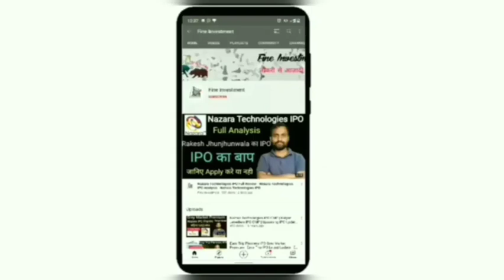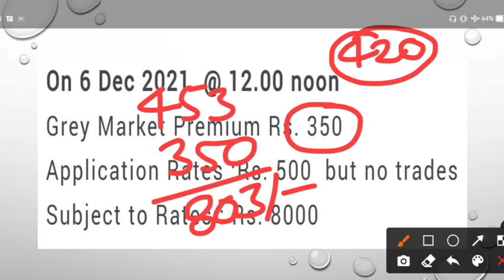Tega Industries IPO Premium | Tega Industries IPO Update | Fine Investment | Shubhansh Chaurasia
Hello friends

                                         About Us

                      Open Demate Account Now(1st Preference)

                     Paytm Money(2nd Preference)

 Get Upto ₹150 Free ETF
Free Digital KYC
Free Brokerage worth ₹300
₹10 Per Trade Indraday & F&O
Zero Delivery Brokerage

                              Zerodha Demate Account

share analysis,
financial news,
grey market premium update,
upcoming ipo,
upcoming ipo news,
share information,
share update,
trading update,
technical analysis,
ipo update
share market information,
investment guidance,
trading tips
trading news,
trading update,
option trading,
future trading,
commodity trading
tega industriesipo allotment,
tega industries ipo listing analysis,
tega industries ipo listing date